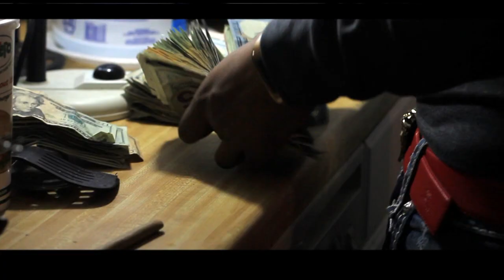NBMG Nothing Stinkbomb Mon Da Don Official Music Video..